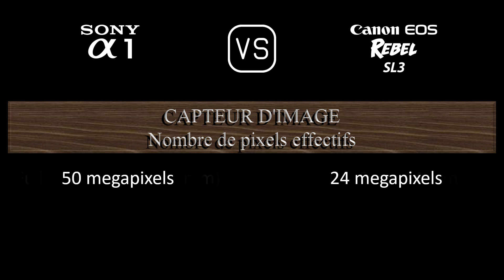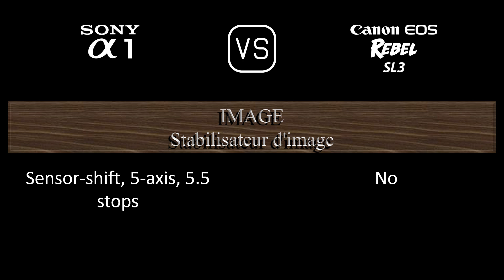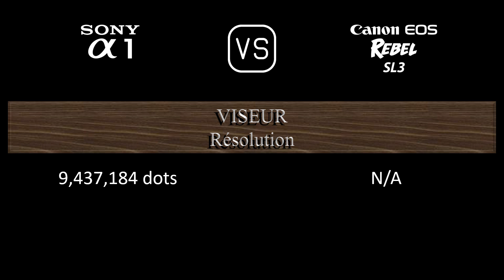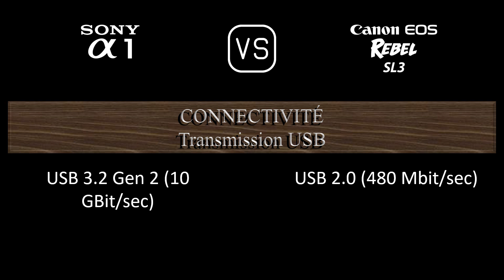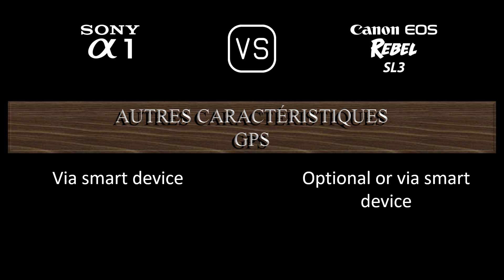Sony A1 vs. Canon EOS Rebel SL3: Une Comparaison de Caractéristiques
Cette vidéo fournit un aperçu des fonctionnalités du Sony A1 et du Canon EOS Rebel SL3 dans une comparaison de caractéristiques (comparison of specifications).

00:24 LANCEMENT
00:32 BOÎTIER
00:41 CAPTEUR D'IMAGE
01:05 IMAGE
01:21 OPTIQUE ET MISE AU POINT
01:50 ÉCRAN
02:10 VISEUR
02:26 FONCTIONNALITÉS PHOTOGRAPHIQUES
03:27 FONCTIONNALITÉS VIDÉOGRAPHIQUES
03:43 STOCKAGE
03:47 CONNECTIVITÉ
04:16 CARACTÉRISTIQUES PHYSIQUES
04:36 AUTRES CARACTÉRISTIQUES